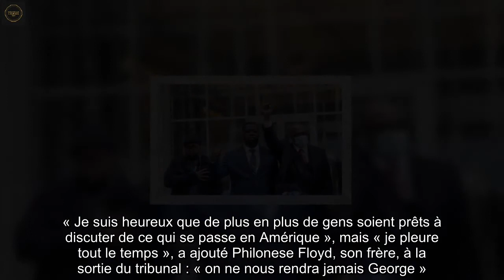Meurtre de George Floyd : L’ex-policier Derek Chauvin plaide coupable devant la justice fédérale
Pour la première fois, il endosse une part de responsabilité. Le policier blanc Derek Chauvin, condamné pour le meurtre de George Floyd, a plaidé coupable mercredi de violation des droits constitutionnels du quadragénaire noir, admettant pour la première fois une part de responsabilité dans ce drame qui a bouleversé l’Amérique et le monde.   En combinaison orange de détenu, l’ancien agent de 45 ans a comparu brièvement devant un juge fédéral à Saint-Paul, dans le nord des Etats-Unis, pour formaliser un accord de plaider-coupable qualifié d'« historique » par la famille de George Floyd. Il n’a pas pris la parole, sauf pour acquiescer aux questions du magistrat.   Le 25 mai 2020, cet agent à la longue carrière au sein de la police de Minneapolis était resté agenouillé sur le cou de l’Afro-Américain pendant près de dix minutes, indifférent aux interventions de passants affolés et aux râles de George Floyd.   La scène, filmée et mise en ligne, avait suscité l’indignation et déclenché d’immenses manifestations contre le racisme et les violences policières dans tous les Etats-Unis et au-delà.   Lors d’un procès très suivi devant la justice du Minnesota, au printemps dernier, son avocat avait plaidé que George Floyd était mort d’une overdose, combinée à des problèmes de santé, et avait assuré que Derek Chauvin avait fait un usage justifié de la force. Il n’avait pas convaincu les jurés et l’ancien policier avait été déclaré coupable de meurtre et condamné à 22 ans et demi de prison. Il a fait appel de ce verdict.  Six années de prison supplémentaires ?   En cas de bon comportement, dans le Minnesota, un détenu peut bénéficier d’une libération conditionnelle après avoir purgé les deux tiers de sa peine. Cela signifie que Derek Chauvin pourrait sortir de prison après 15 ans derrière les barreaux. Mais les procureurs fédéraux ont réclamé 25 ans de détention à purger en même temps que la sentence prononcée devant les tribunaux de l’Etat. Si le juge imposait une telle peine, Derek Chauvin devrait en purger au minimum 85 %, soit 21 ans et trois mois. Sa condamnation fédérale pourrait donc ajouter un peu plus de six années de détention.    L’impact de ce revirement sur le dossier de ses trois co-accusés reste incertain à ce stade. Ces « doubles » poursuites sont autorisées aux Etats-Unis mais relativement rares, et reflètent l’importance de ce dossier qui a rouvert un débat enflammé sur le passé raciste des Etats-Unis.   « Alors que notre pays reste aux prises avec les démons du passé et du présent, les jours historiques nous donnent de l’espoir. Et aujourd’hui est un de ces jours », a commenté leur avocat Ben Crump dans un communiqué. « C’est une victoire pour les intérêts de la justice, mais nous n’oublierons jamais son coût », a-t-il ajouté. « Je suis heureux que de plus en plus de gens soient prêts à discuter de ce qui se passe en Amérique », mais « je pleure tout le temps », a ajouté Philonese Floyd, son frère, à la sortie du tribunal : « on ne nous rend